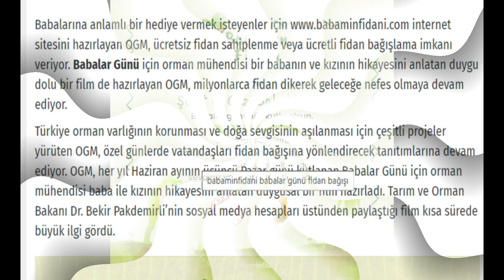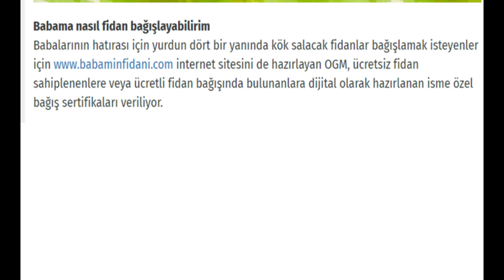Babamınfidanı babalar günü fidan bağışı , Babalar günü mesajları, Babalar gününe özel fidan bağışı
Orman Genel Müdürlüğü (OGM), Anneler Günü’nde başlattığı fidan bağış kampanyasına Babalar Günü’nde de devam ediyor.